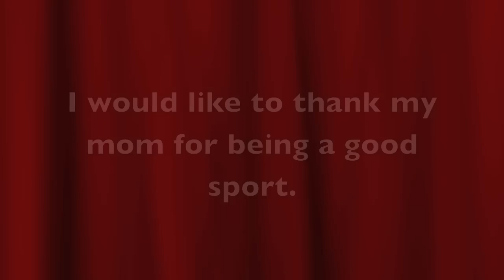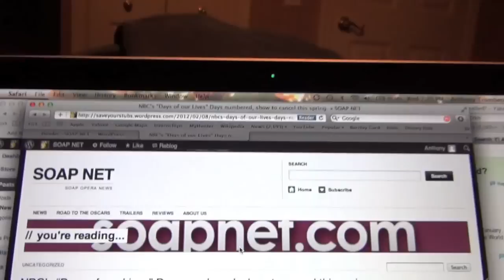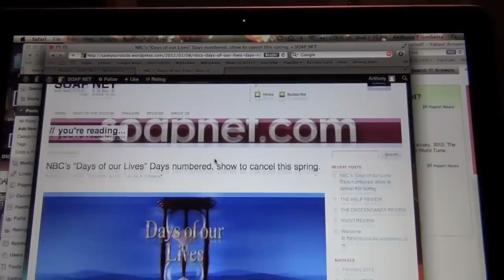Pranks of our Lives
My mom has been watching Days of our Lives for over 40 years, so I decided to cancel it on her, I wrote up a fake article online, and with the help of some co-conspirators, I made her believe that the show she watches everyday would be cancelled in 3 weeks, watch this video to see her reaction.